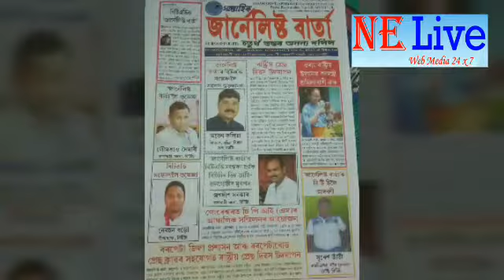NE LIVE Workshop(1)